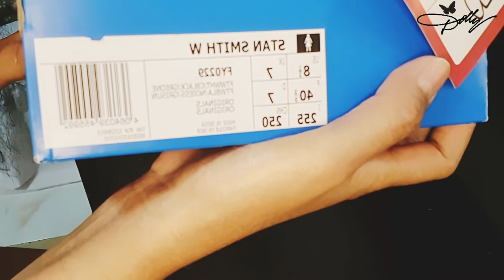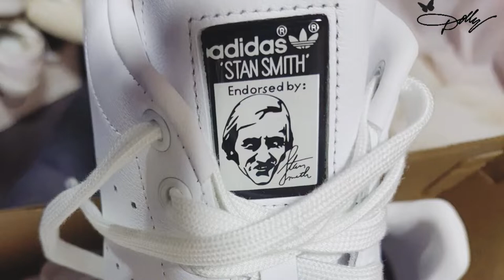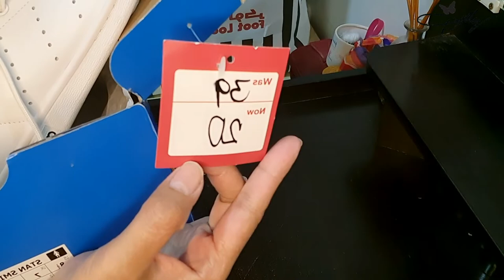Unboxing and Brief Reviews| My Stan Smith White by Adidas||dollycious vlogs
Stan Smith Came from An American Tennis Player named Stanley Robert Smith,best know to non- tennis players as the namesake of a popular brand of tennis shoes.

Stan Smith shoes are made to being comfortable,from sole area are soft,shoelace and eyelet so nice, color combination is easy to pair what ever color you wanted to wear...Stan Smith White are made in India.

Original price 39kd
Price on SALE 20kd

my Stan Smith White is Size 40

and give me a thumbs  up👍and comment!!! see you there..God Bless 🙌🙏❤

Love,
dollycious vlogs